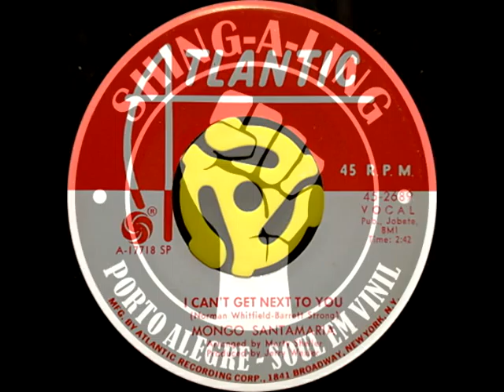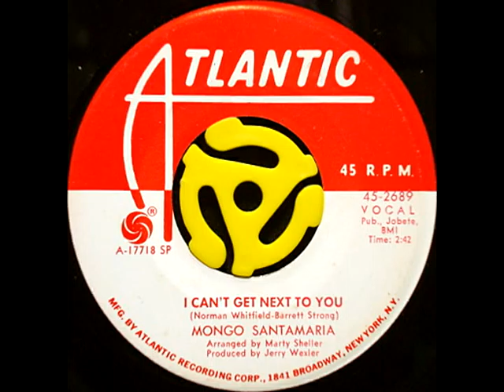Mongo Santamaria - I Can't Get Next To You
Mongo Santamaria - I Can't Get Next To You (1970)

Shing-A-Ling Sounds - Porto Alegre Soul Em Vinil